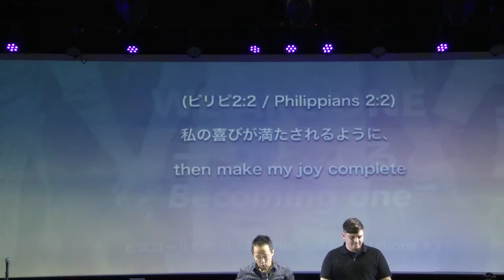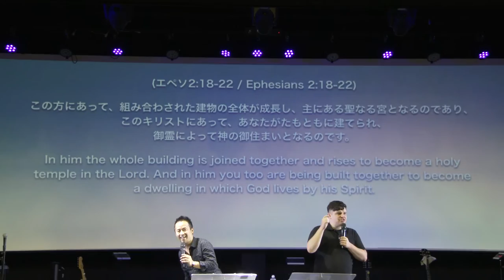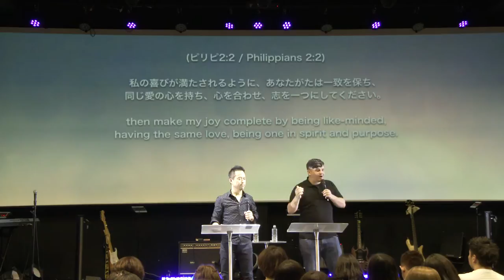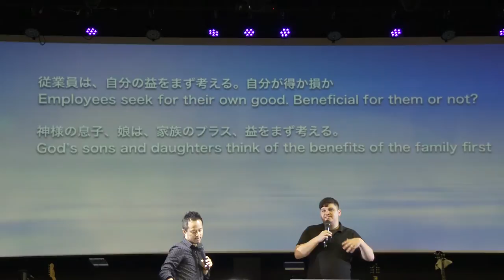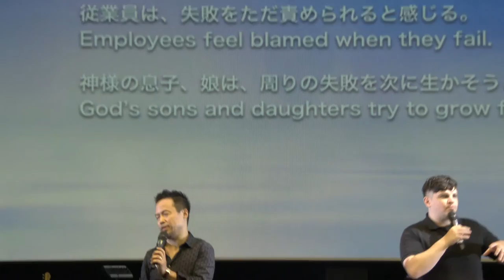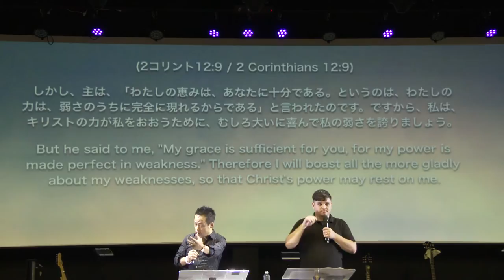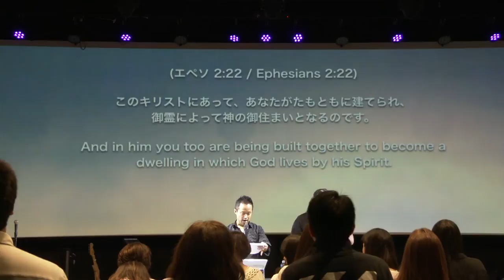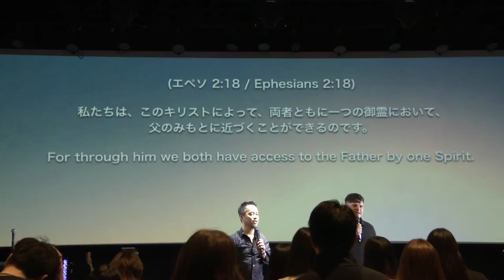WE ARE ONE 一つになる JULY 24 AM11:00 2016